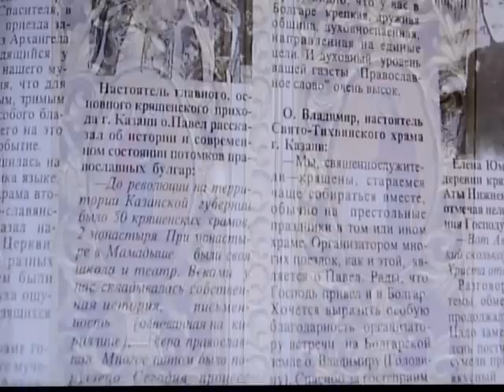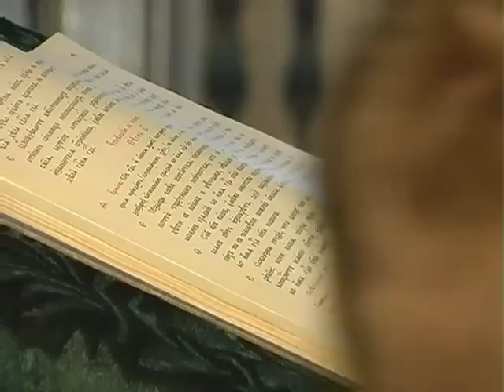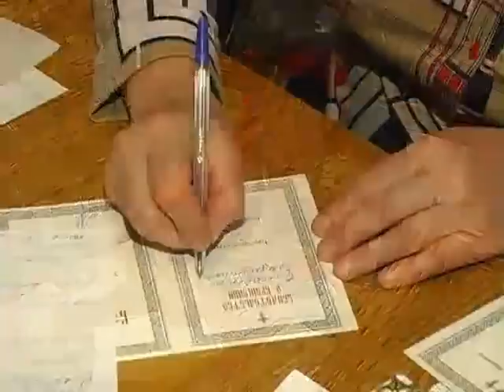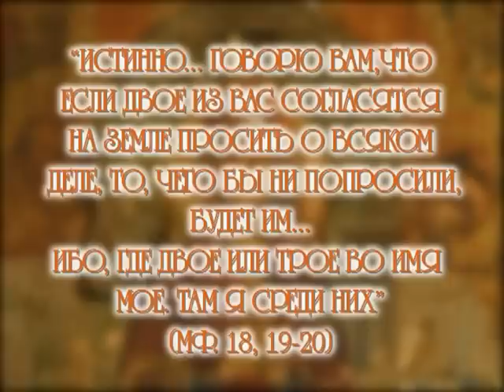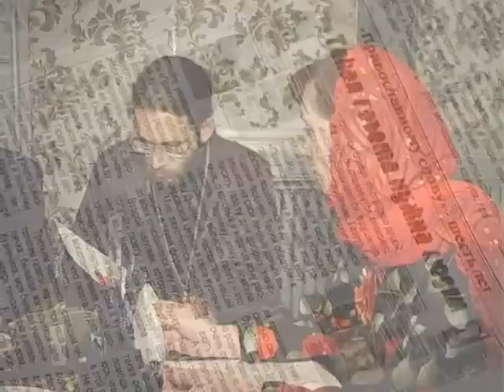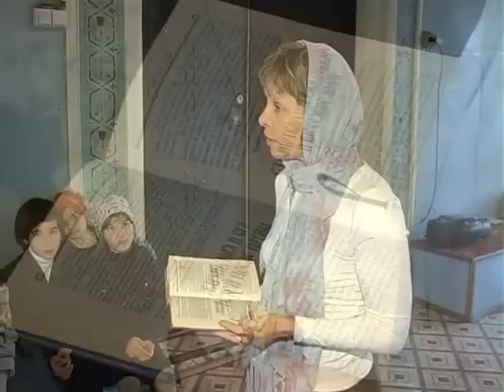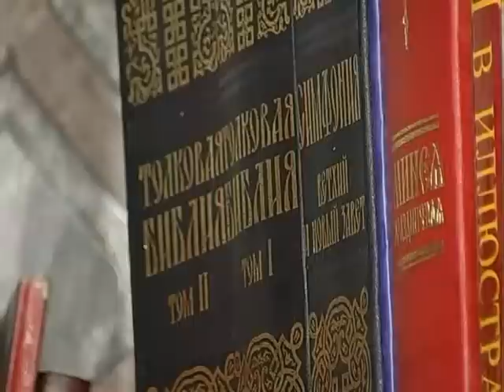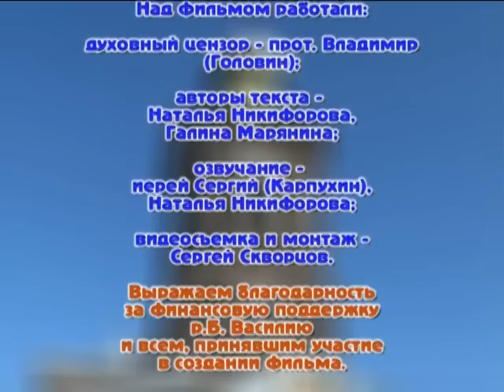Фильм про общину храма св. Авраамия (г. Болгар) 2008 г.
ТикТок @so_smislom_zhizn